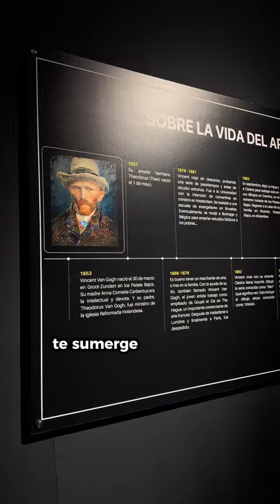La Experiencia Inmersiva de Van Gogh en puebla